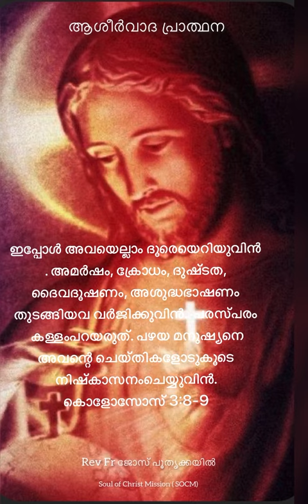2 Dec.2022 അനുദിന ആശീർവാദ പ്രാത്ഥന -Rev Fr ജോസ് പൂതൃക്കയിൽ-Soul of Christ Mission(SOCM)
ഇപ്പോള്‍ അവയെല്ലാം ദൂരെയെറിയുവിന്‍. അമര്‍ഷം, ക്രോധം, ദുഷ്ടത, ദൈവദൂഷണം, അശുദ്ധഭാഷണം തുടങ്ങിയവ വര്‍ജിക്കുവിന്‍. 9 പരസ്പരം കള്ളംപറയരുത്. പഴയ മനുഷ്യനെ അവന്റെ ചെയ്തികളോടുകൂടെ നിഷ്‌കാസനംചെയ്യുവിന്‍.

കൊളോസോസ് 3:8-9